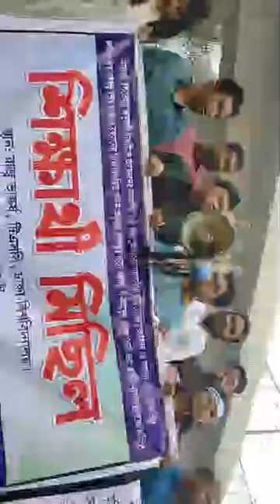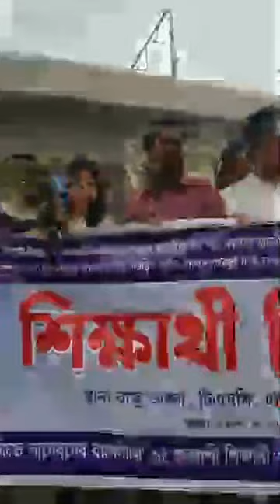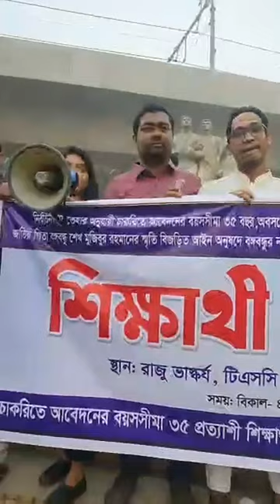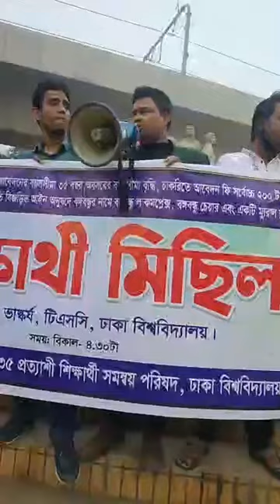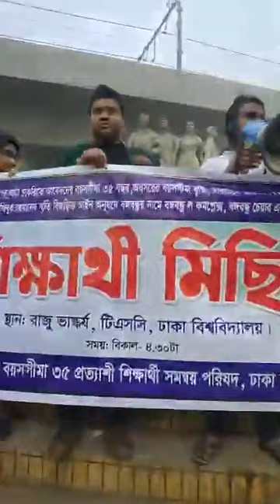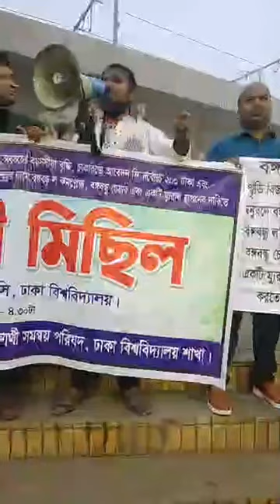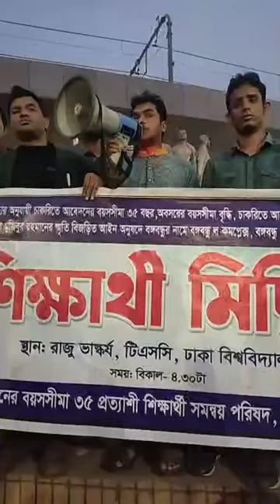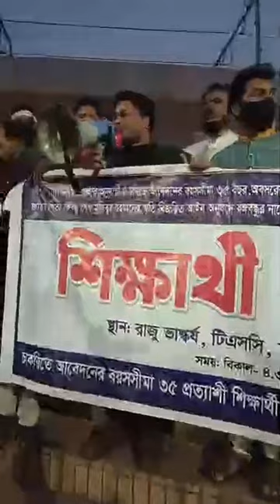৩৫ ই দাবি আদায় লক্ষ্যে শিক্ষার্থীদের আন্দোলন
সরকারি চাকরির অাবেদনের বয়স বাড়ানো দাবি আদায় লক্ষ্যে শিক্ষার্থীদের আন্দোলন